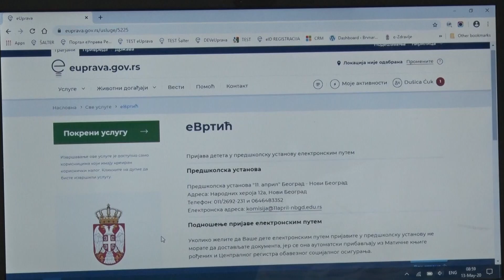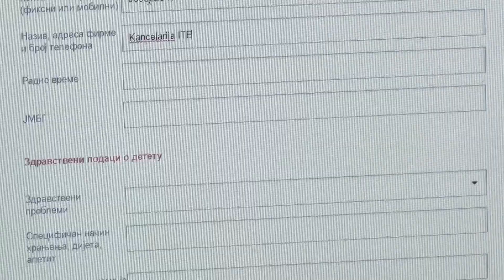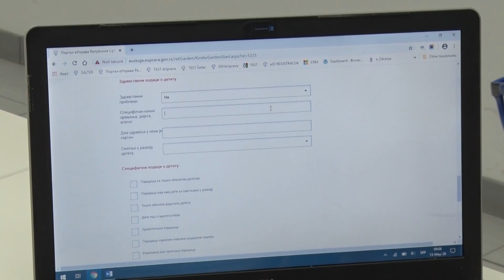Elektronske usluge Šabac